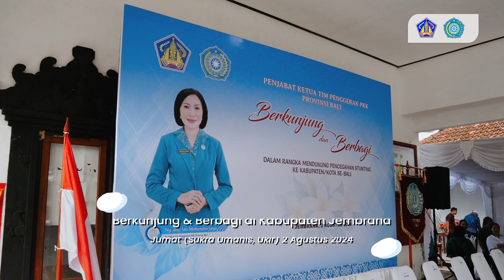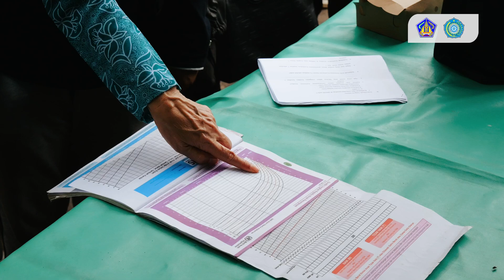Pj. Ketua TP PKK Bali Berkunjung & Berbagi di Kabupaten Jembrana